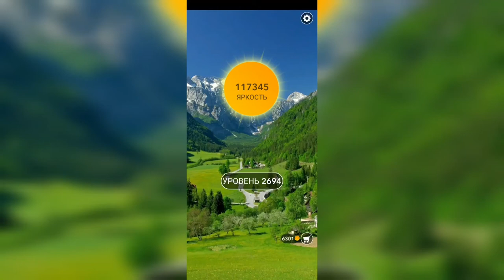Word / Слово Крест: Поиск русского кроссворда / Уровень 2694